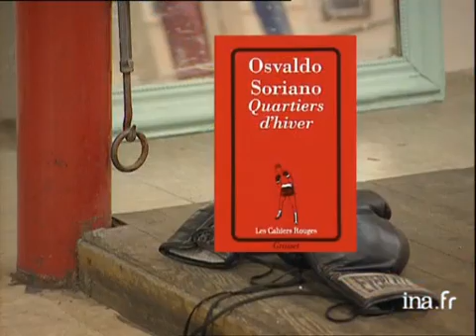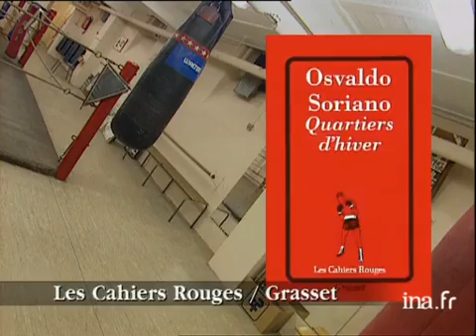Osvaldo Soriano : Quartiers d'hiver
14 septembre 1996
Olivier BARROT présente un livre d'Osvaldo SORIANO "Quartiers d'hiver" dont le sujet traite de l'affrontement entre deux hommes dans une petite ville d'Argentine. Images d'archive INA